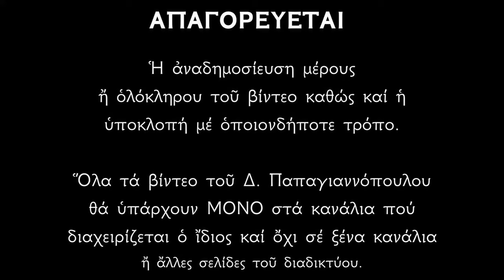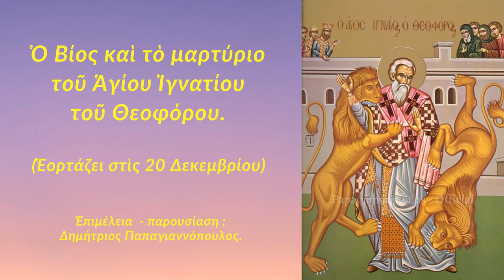🌸 20 ΔΕΚΕΜΒΡΙΟΥ - Βίος και μαρτύριο Αγίου Ιγνατίου του Θεοφόρου | Παπαγιαννόπουλος